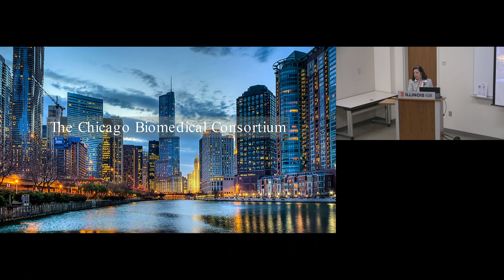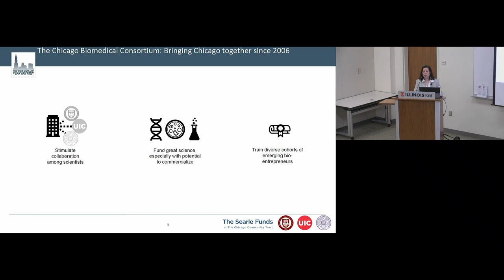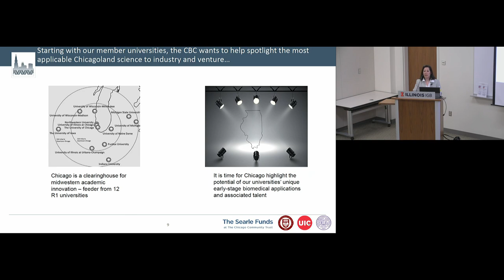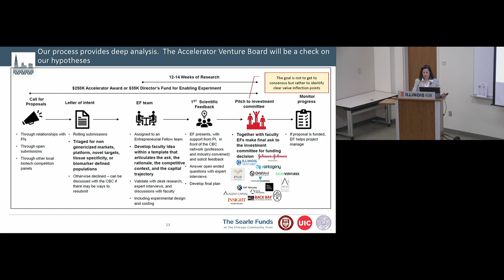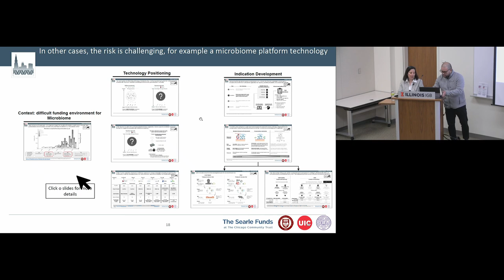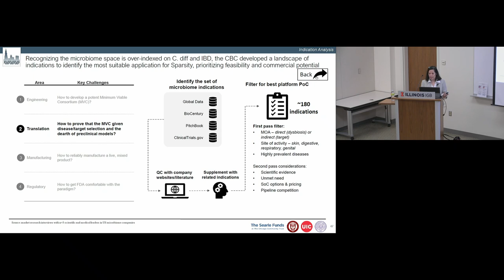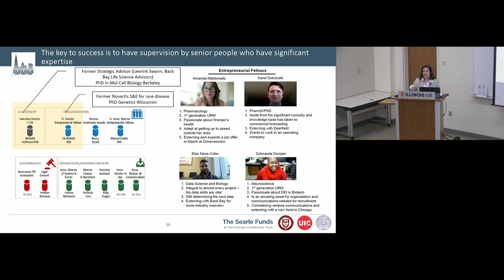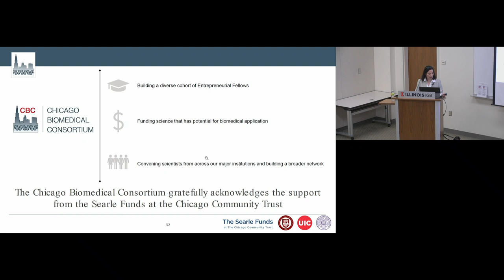New kind of service for academics to commercialize tech: the Chicago Biomedical Consortium Approach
"A new kind of service for academics who want to commercialize tech: The Chicago Biomedical Consortium Approach"

Michelle Hoffman, PhD
Executive Director of the Chicago Biomedical Consortium

Carl R. Woese Institute for Genomic Biology